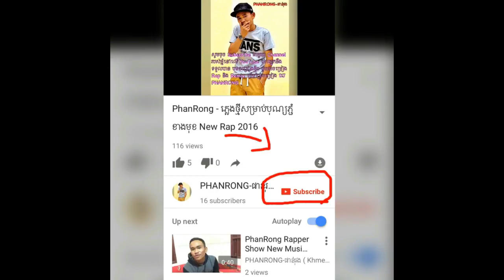How To Make a Toy Car At Home Easy- Mini Car 2018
How To Make a Toy Car At Home Easy 2018
How To Make a Car For Kid & Baby & Chillrend 2018
How To make car for toy
How To Make a Small Car
Car Toy For baby